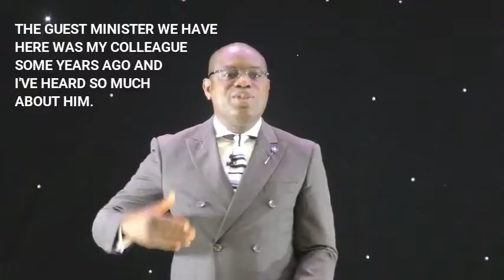Promo for October OurGOIS by Pastor Wale Adeniyi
Join Us At:
Rehoboth Assembly,
Religious Complex Parish,
(Religious Centre) Anglican Centre,
Doha, Qatar
Fridays at 10:30am for our Celebration Service
Tuesdays @ 7:00pm for Digging Deep